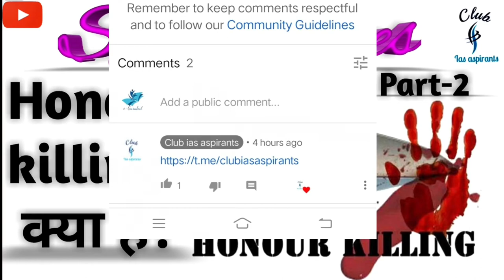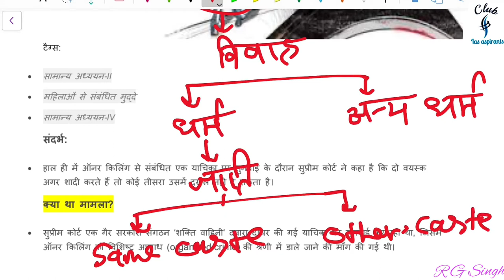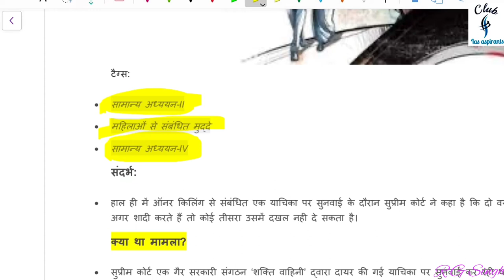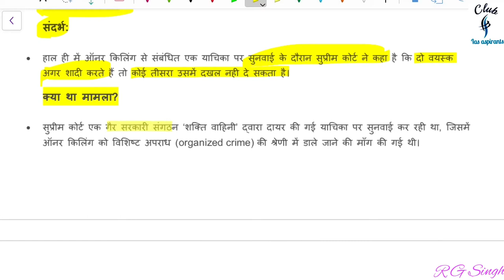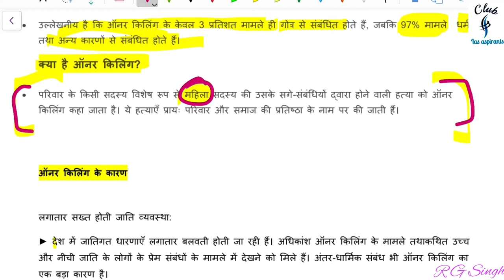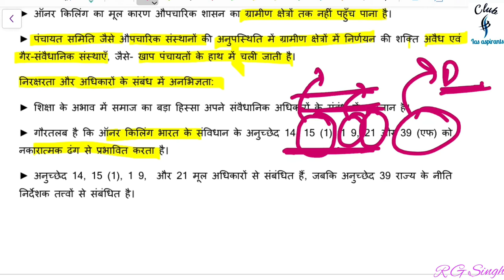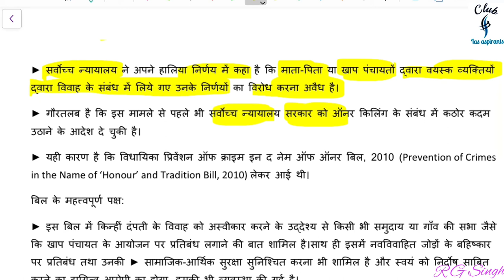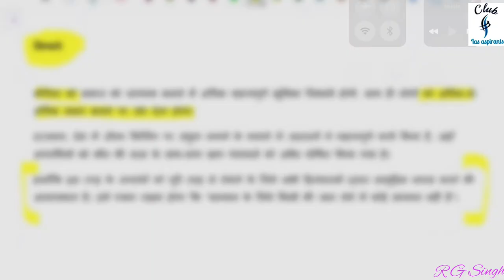Honor killing | ऑनर किलिंग | Social issues | Honor killing In india |special series | Part-2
Hi
Friends हम लोग इस वीडियो में देखेंगे कि हम डरते नहीं क्या है और इसका महिलाओं पर क्या प्रभाव पड़ता है और अभी तक केस जजमेंट कौन-कौन से आएंगे और हमारे पेपर से संबंध.

Ye program new students ke liye launch kiya gya hai vo bhi free of cost. Eske liye apko hmare youtube channel or whatasaap group se jion hona hoga...